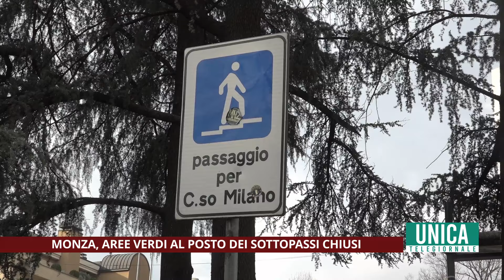1 Monza, aree verdi al posto dei sottopassi in zona stazione